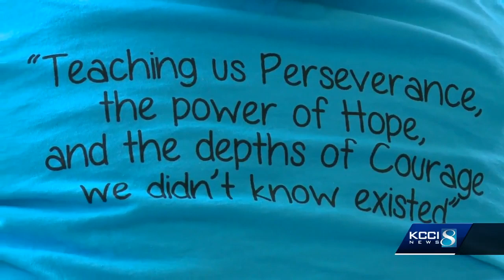Hundreds show up for Kenzy Larson's celebration of life ceremony